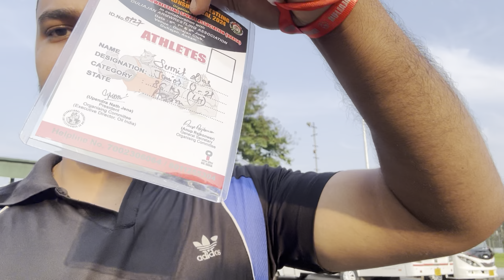Day-1 in National Armwrestling Championship 🇮🇳🏆|| NOBODY || Vlog